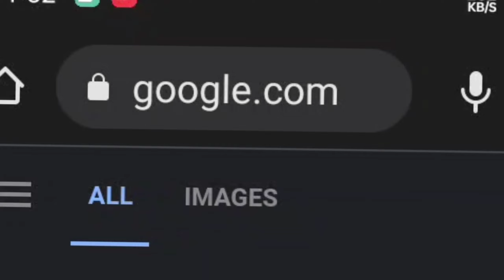Allah apni Rehmat ke darvaze khole ga🤗😍||Kashif Arain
Will Allah open the doors of his mercy, will shower us today, his own mercy will rain on us.

It is being told on the net that it will rain May Allah do Karma Allah give it rain Every Muslim needs rain Everyone is longing for rain.

It hasn't rained for so many months, everything is like feeling the lack of water, the greenery is decreasing, the person feels as if he is having enmity in breathing, some cold and sweet weather is not happening, Allah's mercy showers.

Allah is a great beneficiary, on whom he wishes to shower his mercy, on whom he does not wish to shower his mercy. will do well will get good.
We need to keep praying to Allah, do not pray to Allah every time or Allah bless us with rain, let us pray .

Allah you are very innocent, forgive us our sins, whatever we did wrong.
It is being told on the net that it can happen wherever it rains, but wherever Allah wants rain, whatever happens, nothing can happen by the order of Allah.
If it rains on the net, then it does not come, if you want to do the net, then it does come, it is a natural rule of Allah, this net time only gives us information Allah only knows Allah on whom He showers mercy, only Allah knows us.